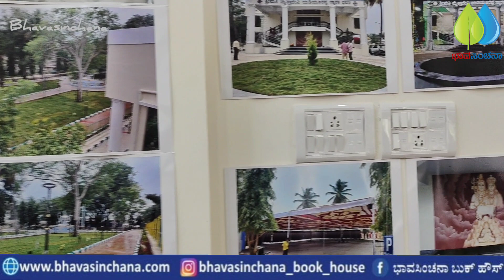ಯಡಿಯೂರಪ್ಪ ಪತ್ನಿಯ ಹೆಸರಿನಲ್ಲಿ ಮೈತ್ರಾದೇವಿ ಯಡಿಯೂರಪ್ಪ ಸ್ಮಾರಕ ಲೋಕಾರ್ಪಣೆ | BSY | Yediyurappa | Kunigal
ಮಾಜಿ ಮುಖ್ಯಮಂತ್ರಿ ಬಿ.ಎಸ್. ಯಡಿಯೂರಪ್ಪರವರು ತಮ್ಮ ಪತ್ನಿ ಮೈತ್ರಾ ದೇವಿ ಹೆಸರಿನಲ್ಲಿ ಕುಣಿಗಲ್ ನ ಯಡಿಯೂರು ಸಿದ್ದಲಿಂಗೇಶ್ವರ ಸ್ವಾಮಿ ಕ್ಷೇತ್ರದಲ್ಲಿ ಶ್ರೀಮತಿ ಮೈತ್ರಾದೇವಿ ಯಡಿಯೂರಪ್ಪ ಸ್ಮಾರಕ ಭವನವನ್ನು ಇಂದು ಲೋಕಾರ್ಪಣೆ ಮಾಡಿದ್ದಾರೆ.